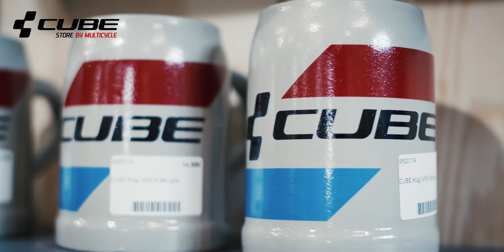Virtueller Rundgang durch den CUBE Store Darmstadt / Weiterstadt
Am Donnerstag, 17. Dezember, wollten wir unseren 19. CUBE Store in Weiterstadt bei Darmstadt für euch eröffnen. Aufgrund des neuen Lockdown können wir euch noch nicht persönlich vor Ort begrüßen, wir haben aber dennoch bereits eröffnet, und zwar virtuell.

Ihr könnt in unserer neuen Filiale telefonisch oder per Mail Räder ordern und nach Bezahlung kontaktlos abholen.

Unser neuer Storemanager Harald Kordis stellt euch bei einem Rundgang den Store und einige Räder vor!

P.S. Alle Personen im Video sind natürlich Mitarbeiter unseres Unternehmens.